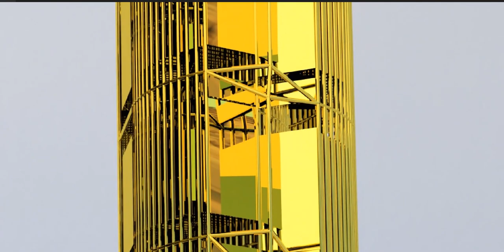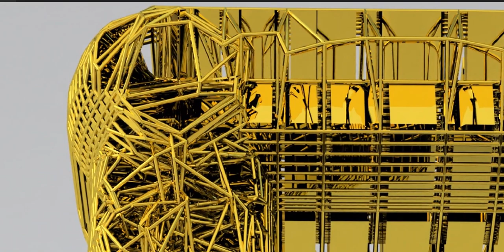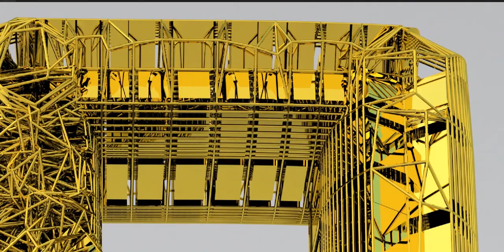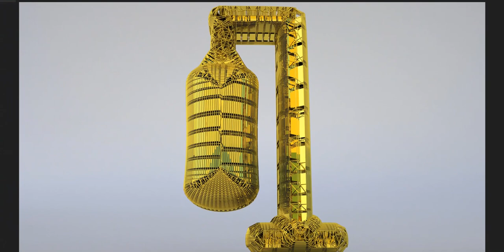Bursting at the seams or shall we say ripping at the seams! Watch the full Playlist on my channel!